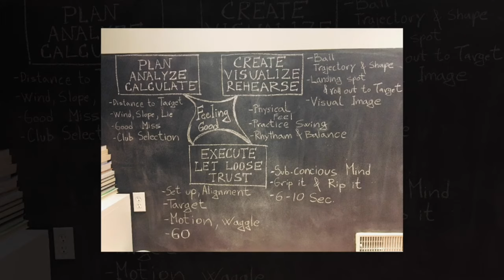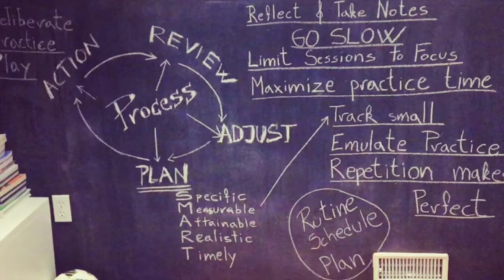Caledon Country Club / Course Vlog 2022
Quick 18 hole vlog , and overview of Caledon Country club.

Not far from Caledon, Caledon Country Club offers terrific views and challenging play for golfers at every skill level. Well-groomed fairways and greens keep Caledon Country Club difficult yet friendly.